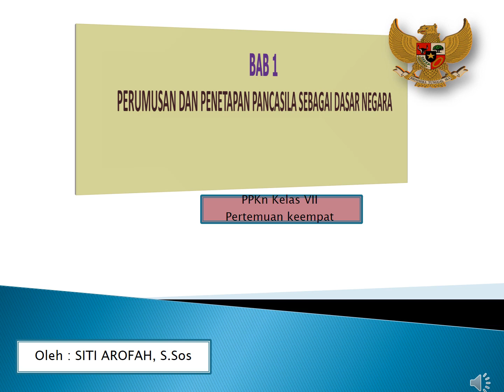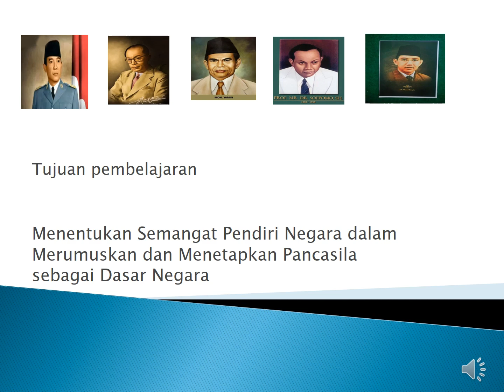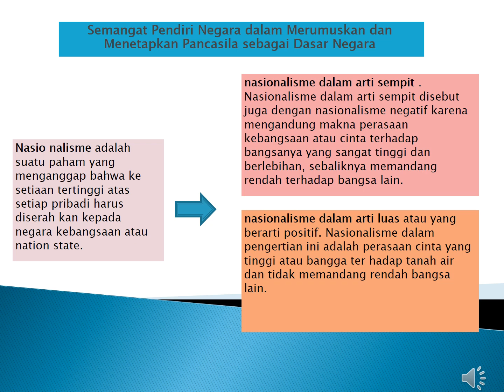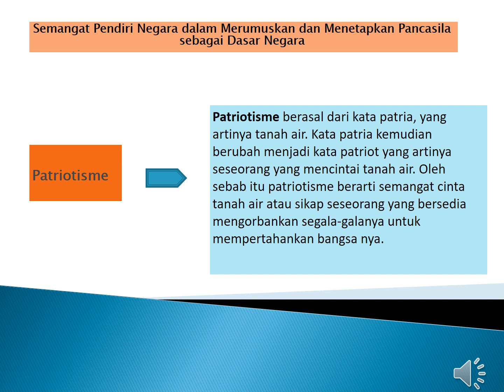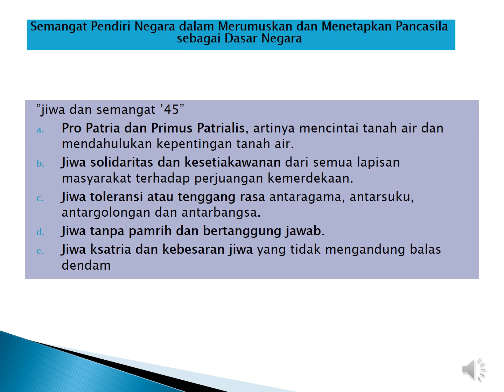Pembelajaran Daring Mata Pelajaran PPKN Kelas VII (Tujuh) Pertemuan Ke-4